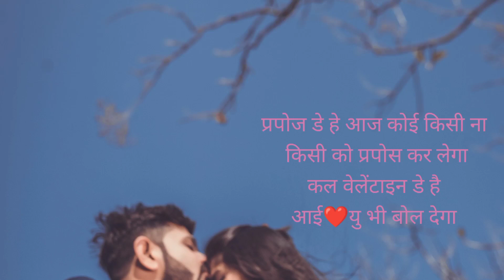pyar kya hota he